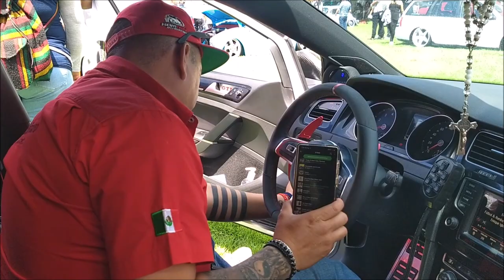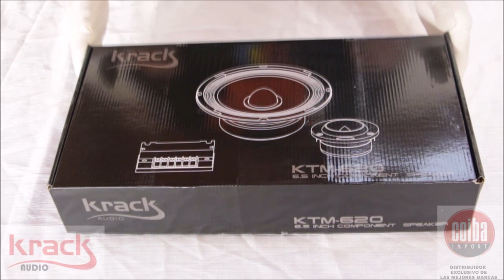¡Así se desempeña el Set KTM-620 de Krack Audio! Una buena opción para proyectos de Open Show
En una exhibición de autos Volkswagen nos encontramos este Golf con un set de medios para Open Show modelo KTM-620 de la marca mexicana Krack Audio, nos gustó el desempeño de todo el equipo y por eso se los quisimos mostrar.

Para cotizaciones de los productos Krack Audio, y mayor información, por favor llama al , extensión: 108, 117, 119 y 124.
También puedes mandar un WhatsApp a este número 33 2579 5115.